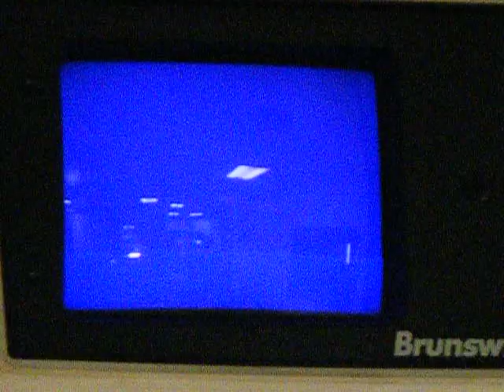My little Bowler Olivia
Filmed at Tall Pines, Paradise California